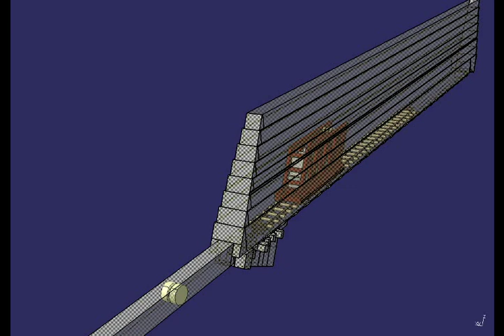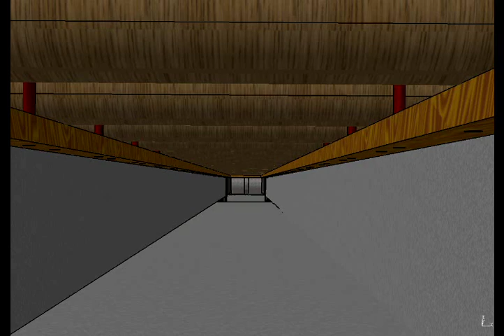Simulation GG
With my partner Dassault Systèmes, we carried lots of simulation regarding the counterweight system sliding in Grand Gallery.
The whole mechanism was tested in all the situations and everything proved working fine.
A virtual reality 3D animation was then done for a better understanding by the public.